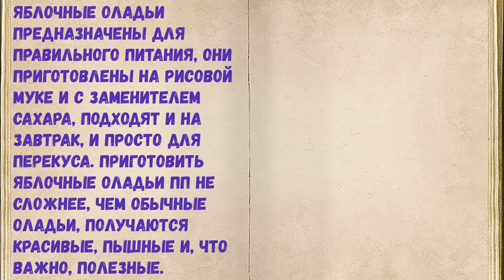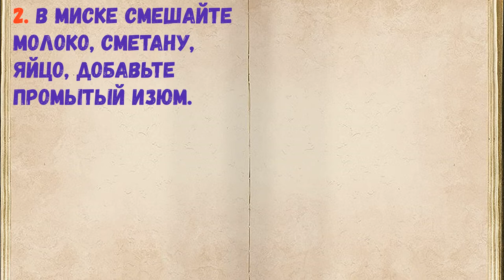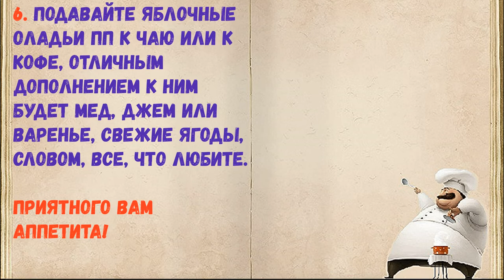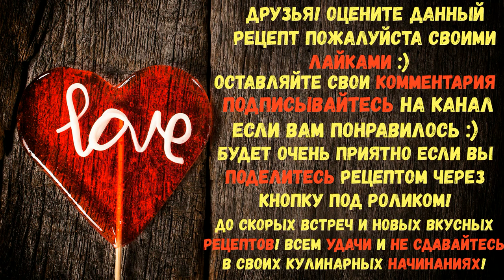Яблочные Оладьи ПП / Книга Рецептов / Bon Appetit